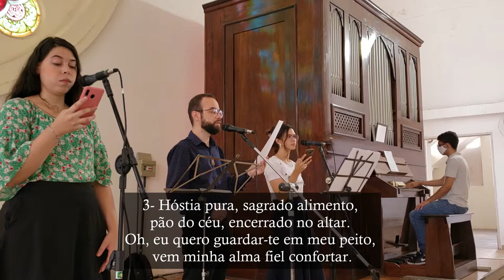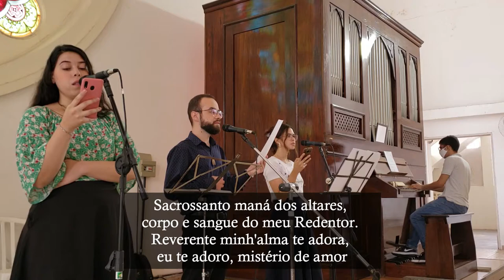Hóstia Branca (hino eucarístico) - Órgão de Tubos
Canto de Comunhão da Missa do Batismo do Senhor.

M.: Popular
Transcrição: Bruno Arena

Vozes: Amanda Almeida, Laura Santos e Thiago Valverde

1- Hóstia branca no altar consagrada,
adorável cordeiro pascal,
os mais ímpios mortais regeneras,
teus devotos defendes do mal.

Sacrossanto maná dos altares,
corpo e sangue do meu Redentor.
Reverente minh'alma te adora,
eu te adoro, mistério de amor

2- Hóstia santa, consolo dos justos,
divinal esperança dos réus,
és no mundo o refúgio das almas,
és a glória dos santos nos céus.

3- Hóstia pura, sagrado alimento,
pão do céu, encerrado no altar.
Oh, eu quero guardar-te em meu peito,
vem minha alma fiel confortar.

4- Hóstia viva, sacrário de graças,
Jesus Cristo, meu Deus e meu Rei,
eu por ti viverei santamente,
e contente por ti morrerei!